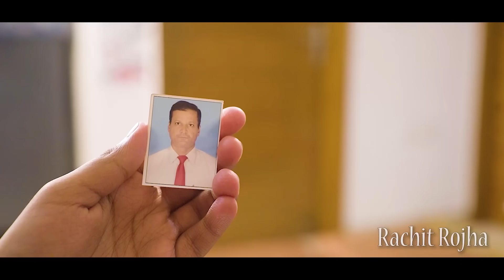HAMARA NAYA GHAR ( Episode-2 ) || Rachit Rojha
Cast :
Rachit Rojha
Swati Rojha
Satish Sharma
Suman Sharma
Darsh

And Team

Shoot by - Vinay Samuel